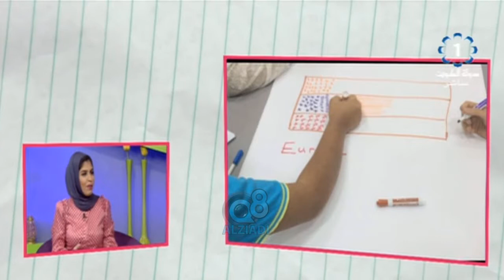برنامج (شباب قول و فعل) يستضيف "فاطمة السميطي" عضو برنامج تسامح عبر تلفزيون الكويت